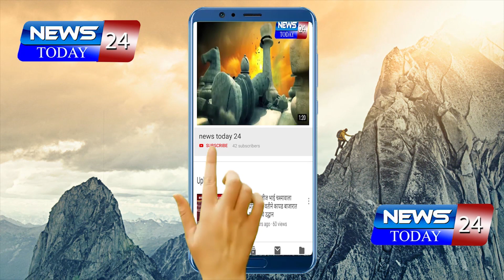मा.ना.नितीनजी गडकरींच्या प्रयत्नांनी चिखली येथील डॉ.हेडगेवार रुग्णालयाला मिळाले५ कृत्रिम श्वसन यंत्र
बुलढाणा : मा. ना. नितीनजी गडकरींच्या प्रयत्नांनी चिखली येथील डॉ. हेडगेवार रुग्णालयाला मिळाले ५ कृत्रिम श्वसन यंत्र.